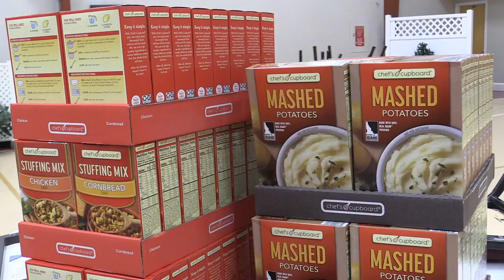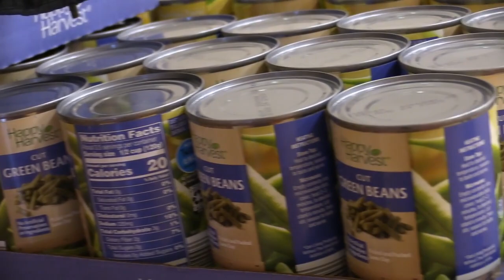'It's a God thing': Community Cafe serves 500,000 customers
The Community Cafe, based out of Fort Mill, served its half-millionth free meal Thursday in York County. The food charity has operated since 2010.